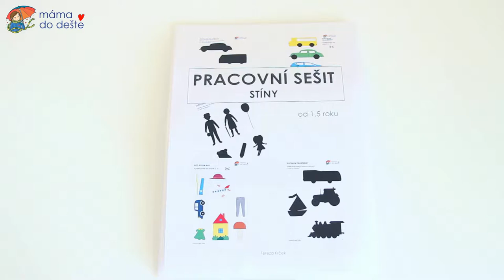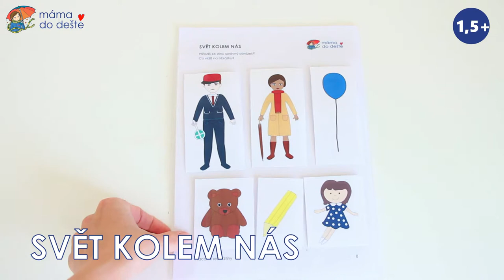Pracovní sešit Stíny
Děti si budou v pracovním sešitu procvičovat stíny dopravních prostředků i věcí, se kterými se denně setkávají.
Sešit obsahuje deset listů (a dalších 6 listů na stříhání) :

Poznáš stíny? Dopravní prostředky (2 listy)
Poznáš stíny? Tvary (2 listy)
Poznáš stíny? Ovoce (1 list)
Poznáš stíny? Svět kolem nás (2 listy)
Poznáš stíny? Příroda (1 list)

SLEDUJTE ♥ INSPIRATIVNÍ MAGAZÍN PRO RODIČE ♥

YOUTUBE: Odebírejte kanál a podívejte se na videa jako první.
INSTAGRAM: Inspirujte se fotografiemi, prohlédněte si videa na IGTV.
FACEBOOK: Zapojte se do diskuze, sdílení, klikněte pohodlně na blog přímo ze sociální sítě.
WEB: ♥ INSPIRATIVNÍ MAGAZÍN PRO RODIČE ♥ - optimalizováno pro mobily i pro tablety, čistý design, příjemné čtení. Hudba: Dreamland - Aakash Gandhi